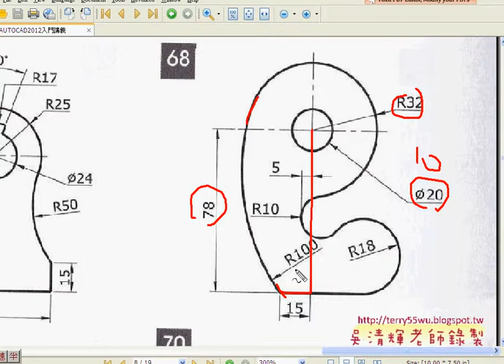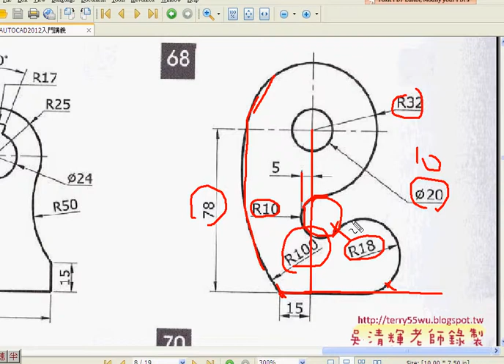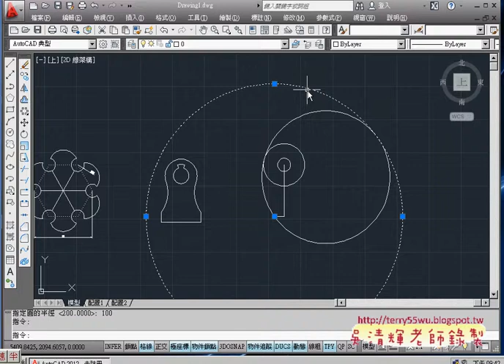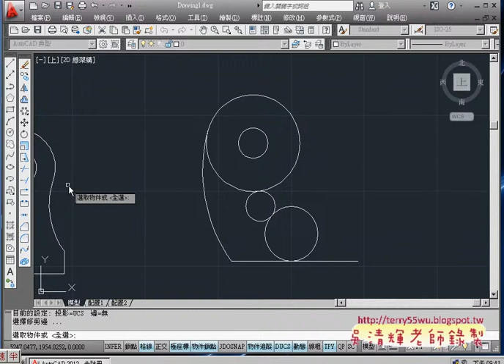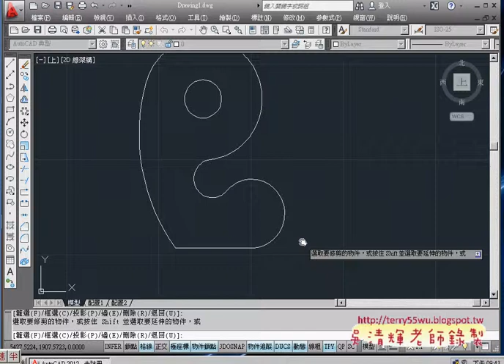09範例68切切半)